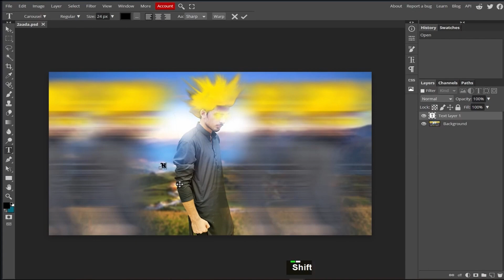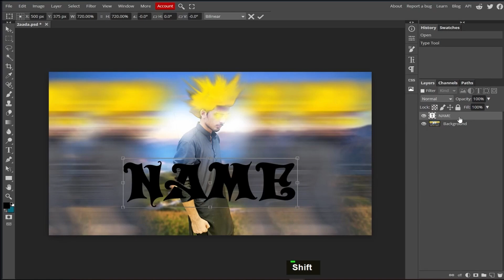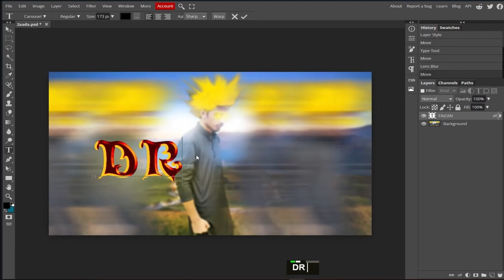How To Create Bevel and Emboss TEXT Style Effect IN Photopea (Free Photoshop Alternative) Tutorial